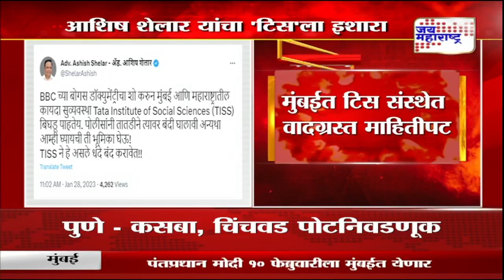Ashish Shelar | 'टिस' संस्थेला भाजपाचा इशारा | Marathi news